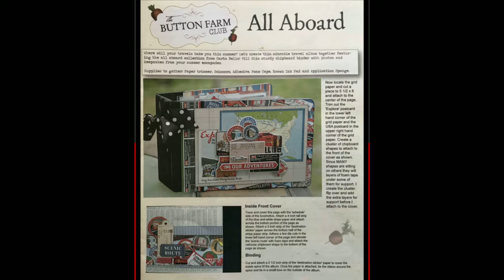ALL ABOARD MINI ALBUM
Where will your travels take you this summer?! Let's create this adorable travel album together featuring the 'All Aboard' collection from Carta Bella! This fantastic line features bold vintage papers and embellishments that will decorate this sturdy chipboard binder and the (10) 6 x 6 pages inside. Create fun hidden flaps to add even more photos and memories to your binder! As always, your Button Farm kit includes all of the materials you need to recreate this album along with full-color instructions to guide you along the creation process!